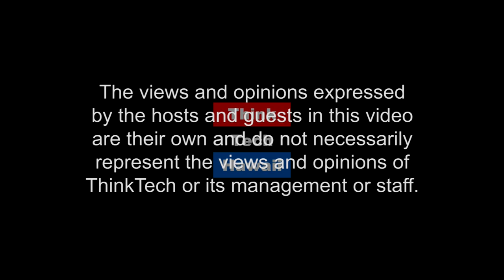Cloud Hosted Electronic Access Control Systems (Security Matters)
Could hosted access control systems (ACS) offer a variety of advantages compared with traditionally hosted on-premise ACS systems. We will discuss the pro's and con's of moving to the cloud.  The host for this episode is Andrew Lanning.  The guest for this episode is Paul Cohn.